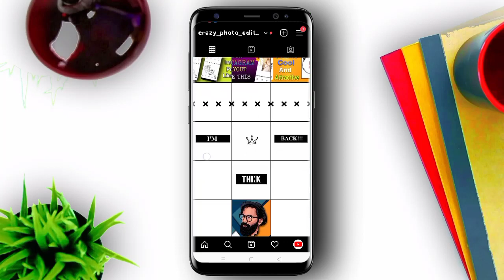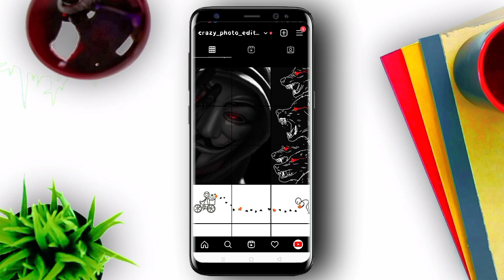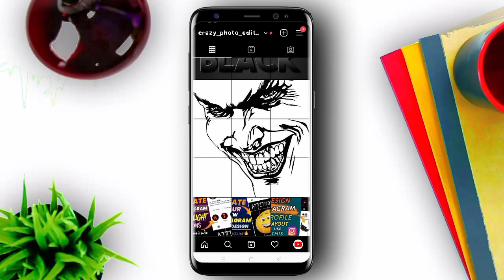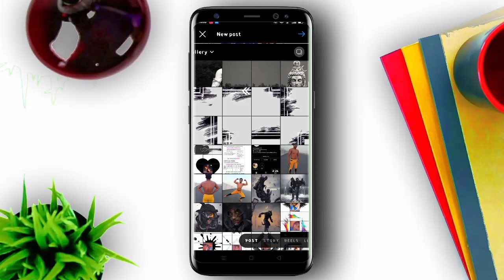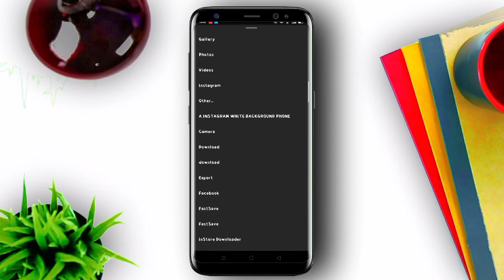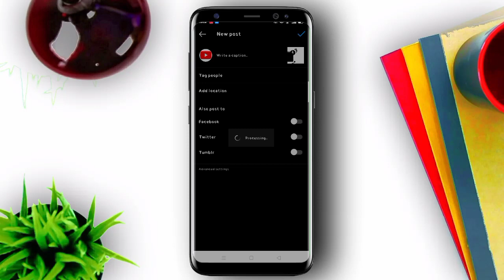Instagram White background photo download 2021 || Insta White background photo download and upload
👉VIDEO DEKHNE AUR APKE PYAAR AUR SUPPORT KE LIYE DIL SE DHANYAWAD 🙇‍♂️

♧ALSO WATCH➡️